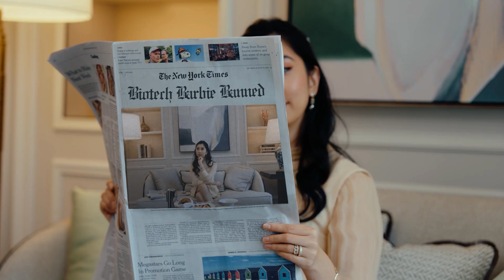Reaction to NPR: "The quest to create genetically modified babies is getting a reboot"